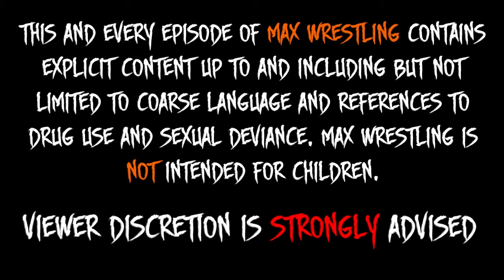M.A.X. Wrestling Episode F3-0: The Friendo Open Challenge (WWE 2K18 Machinima)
WELCOME TO THE MOST ACTION-PACKED WRESTLING SHOW ON YOUTUBE TODAY!!

It all comes down to this! The Senpai of Sneaky, Super Barracuda, goes head-to-head against the Monstrosity called Klaut Kollosus with the Friendo Virtual Championship on the line! Can the slippery tactics of Super Barracuda be enough to thwart the leviathan? Or will brute strength prevail any tactic that can be employed?

Also, Archangel James Michaels is set for one-on-one action against none other than the Brisbane Brawler, Ryan Cass!Which will come out on top: indomitable will, or street-hardened toughness?

M.A.X. Wrestling Episode F3-0
The Friendo Open Challenge

The competitors:

Jackson Rose created by Jamie Adams
Entrance Theme: "The Healing" by Gravity Clutch

James Michaels created by Mike Adams
Entrance Theme: "Sicker" by The Veil Between

Brony Dorsett created by Eric Reinhardt
Entrance Theme: "I Know Karate" by Gravity Clutch

Super Barracuda created by Jason "The Cabbie" Burlison
Entrance Theme: "Outro" by Adrenal Asphyxia

Ryan T. Cass created by Ryan Cosgrove
Entrance Theme: "The Ascending Fire" by Gravehill

Metal Rod created from blast beats and death growls
Entrance Theme: "Possessed" by Army Of Darkness

Featuring the vocal talents of Edson "King Crumbum" Aragon and Henry Sanchez

Wroted and editering: Andrew "Compton" Compian

Executive Producering: Diana Islas and Edson "King Crumbum" Aragon

Associative Producering: Jason "The Cabbie" Burlison

Creationing Consultating: Ty Kinder

And don't forget the awesome people featured on our regular programming:

MAX Intro theme: "Insanity" by Brian Rogers and Andrew "Compton" Compian

Tuff Hannigan's entrance theme: "Beating The Nods" by Meth Leppard

"RotFuk" Ian Corley's entrance theme: "The Bleeding"
Meningitis and Grandpa Dick's Theme: "Suffocate The Fake" by Sangre

Ultra Mass' Entrance theme: "advent6" by Anhedonia "Atlas" Carillo

Dingus Yaldson's entrance theme: "Blade Of My Knife" by D-CON

Henry Sanchez as:
Jerry "The Mac" Riggins
Spooky #7-?

Edson "King Crumbum" Aragon as:
Little Jhon
Dingus Yaldson
Mas Jas

Andrew "Compton" Compton as:
Klaut Kolossus
Tuff Hannigan
"RotFuk" Ian Corley
Samael
Jeremiah T. Binford
"The 'Bation Sensation" Roger O'Brien
Ultra Mass
Guerro
Henry Nowell
Chip Sterling
Josh Jobber

We're also on the Facebooks!

Or maybe you do the InstantGrams? Look for
ytmaxwrestling for exclusive behind-the-scenes bullshittery!

Thank you all so much for indulging us in this experiment!...